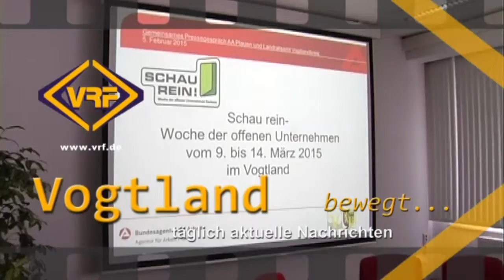33/15 Vogtland AKTUELL vom 12. August 2015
Unsere Nachrichten:

- Kupfergeld adé?
- Länderübergreifendes Chorprojekt sucht Unterstützung
- Ausstellung zeigt Plauen im Wandel
- Philharmonic Rock lässt Hüllen fallen
- Brandunfälle halten Feuerwehr auf Trab
- Sachsens beste Autofahrer gekürt